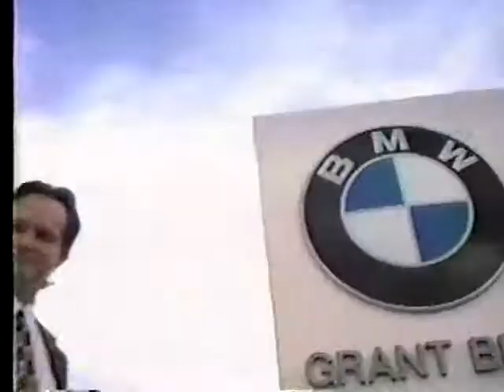Audi 1996 Commercial